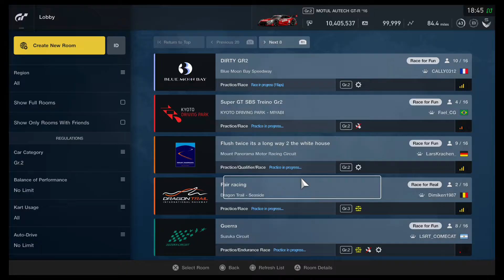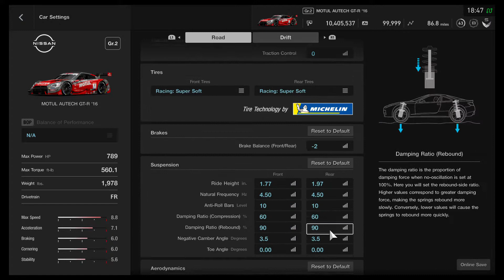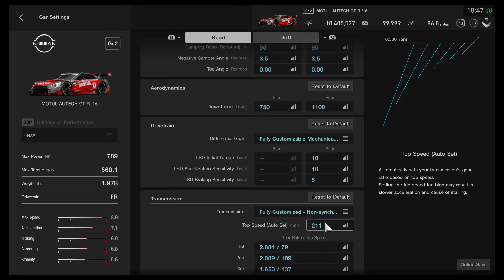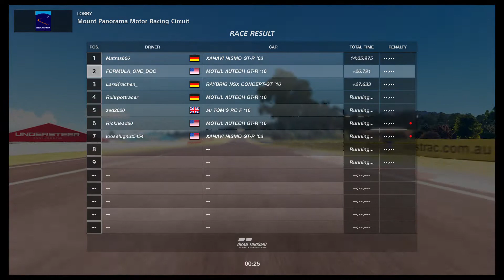Wow! That was a loooong one